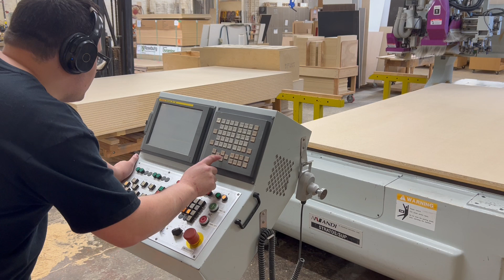Anderson "Stratos Pro" CNC Router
Anderson "Stratos Pro" CNC Router - Mt. Vernon, WA